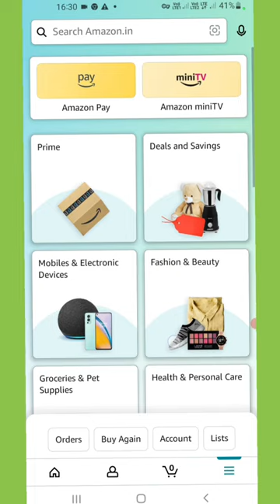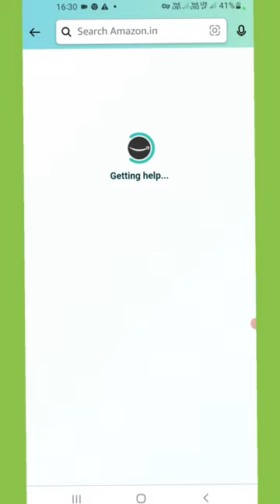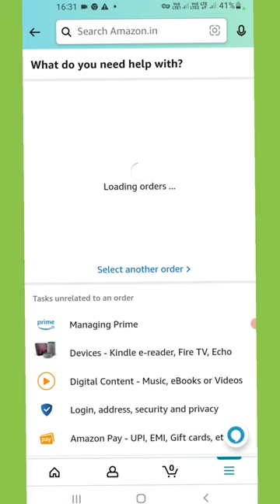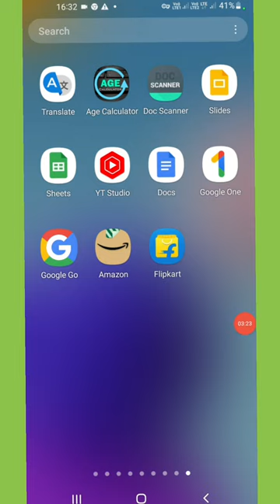amazone customer care se kaise baat karen | amazone customer care number |2022 - 2023 | kaise nikale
Hello dosto aaj ki is video me bataya hai amazone customer care number kaise nikale

Your Queries  -
amazone customer care number kaise pata kare
amazone app se customer care se baat kaise kare
amazone app se customer care number kaise nikale
amazone customer care no
amazone customer care ka number
how to get amazone customer Care number